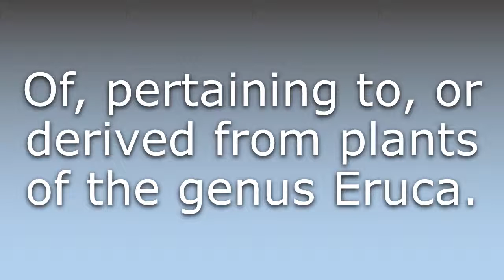What does Erucic mean?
What does Erucic mean in English? Learn the meaning of the word Erucic! How to Pronounce Erucic. Expand your vocabulary, learn words.